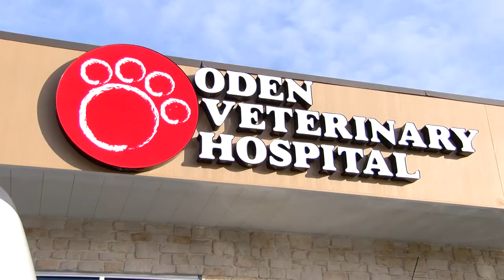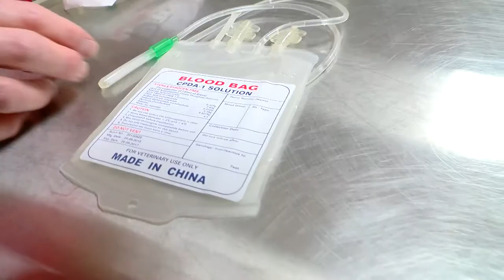Donor Dogs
Lynn Tiedemann and her rescue greyhound, Kylie, help give dogs on their death beds a second chance at life.